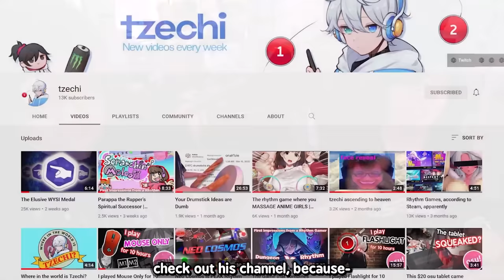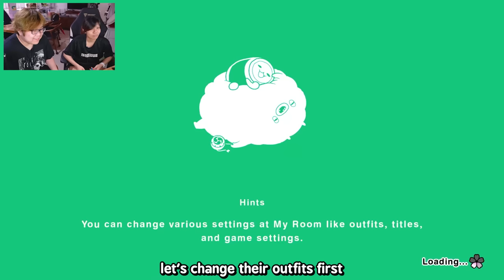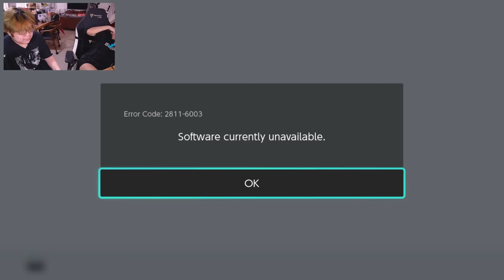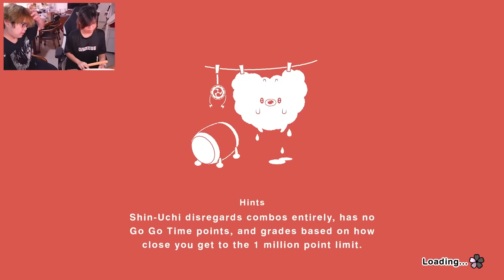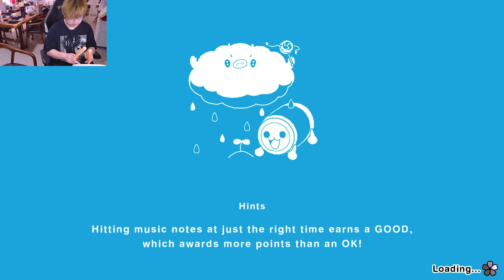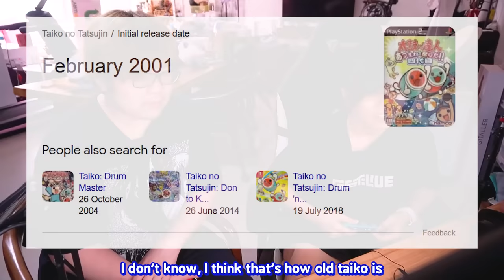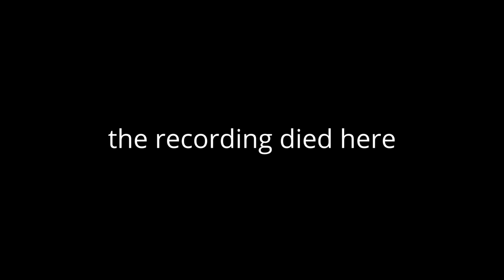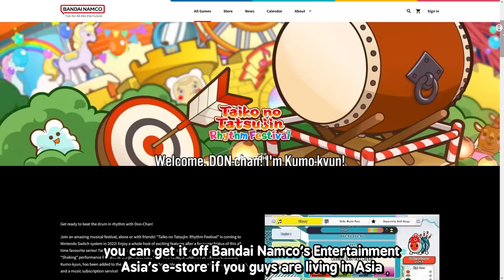I SEE YOU'RE NOT PLAYING THE BEST GAME... | Taiko no Tatsujin: Rhythm Festival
A version of Taiko for the Nintendo Switch that can finally rival the PS4 version is out! Today, me and tzechi are going to be trying out the latest Taiko no Tatsujin game, with a tatacon at that too! The new improvement support is some GOOD stuff and I REALLY want the music pass so I can play Ado songs!

Timestamps:
00:00 Introduction
00:50 Starting the game
02:42 Tutorial time!
06:03 Outfit time!
07:10 Playing with buttons
10:08 Store time!
11:01 Playing with a tatacon
12:51 Improvement support time!
14:30 Online multiplayer time!
16:18 More improvement support!
18:42 Party mode time! Great Toy War
22:28 Increasing Drum Level time!
29:07 Wrapping up